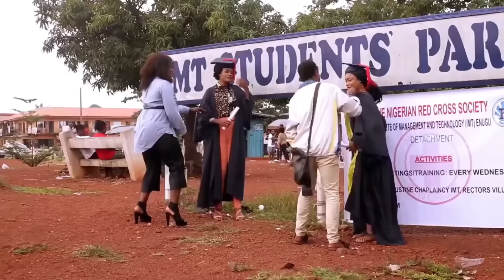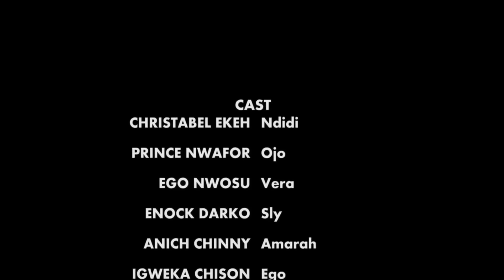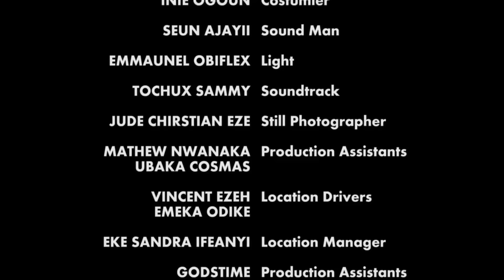THE VIRGIN GIRL - Nollywood Movie